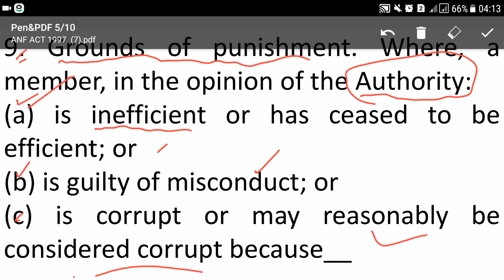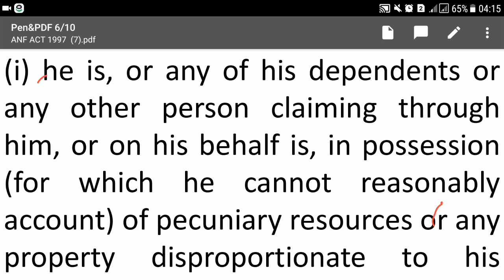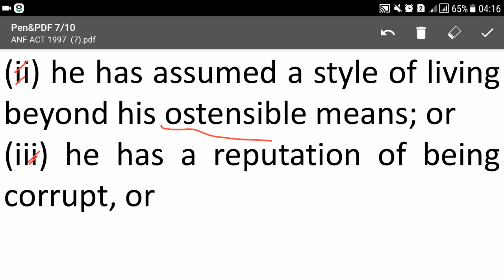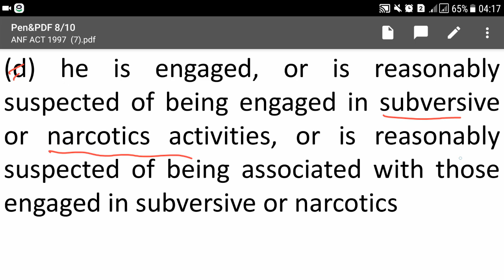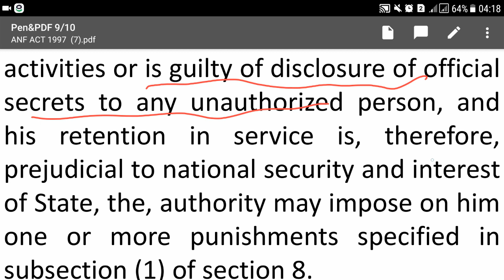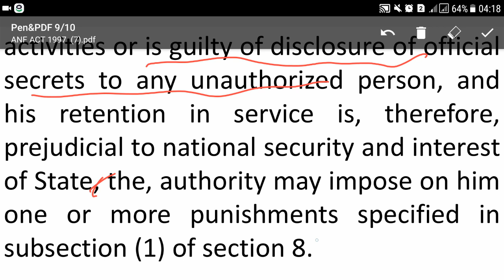LECTURE NO.07-Anti Narcotics Force ACT 1997(Assistant & Sub Inspector, Constable) Online Preparation